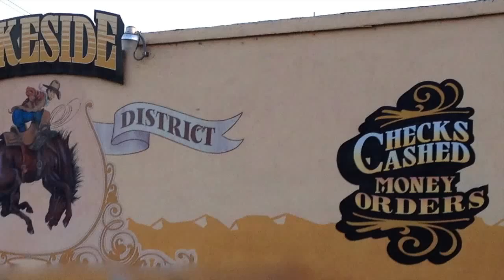Lakeside Historic Lindo Walk